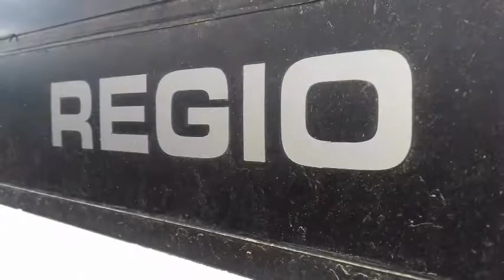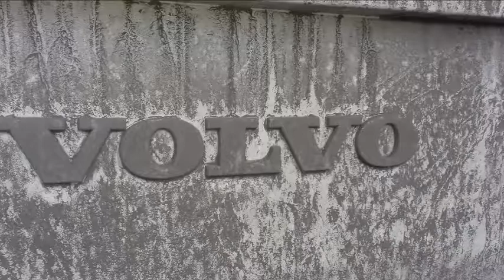VOLVO ALFA REGIO LLE-634 MAKÓ 2018.12.25